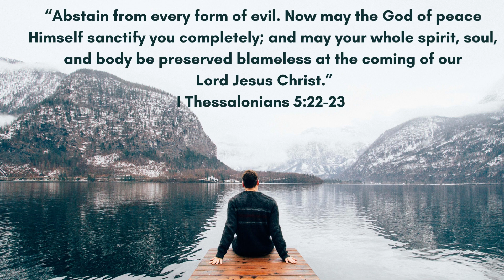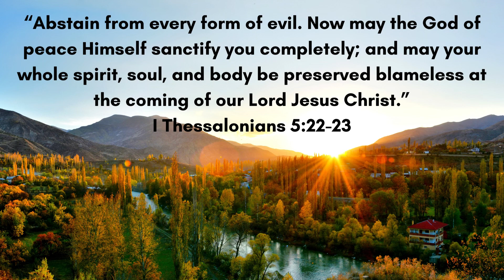BE KEPT BLAMELESS AT THE COMING OF OUR LORD JESUS | MORNING TALK WITH GOD | FEB 05, 2023